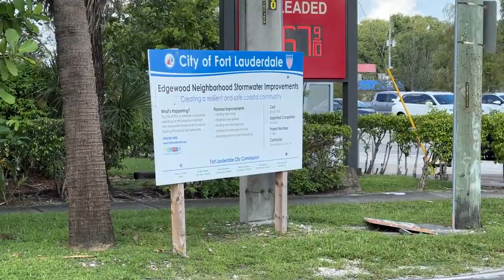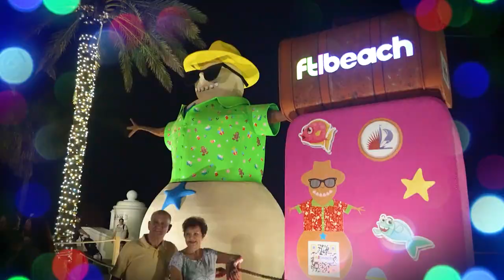Minute with the Mayor- 11/9/2023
Minute with the Mayor⏱️ covers the latest in FortLauderdale FAST! This week's episode with Mayor Trantalis
🏛️ P3 Bulletin – P3 of the Year Award
🏛️ Fortify Lauderdale
🏛️ North American Mayors Summit Against Antisemitism
🏛️ Light Up Events